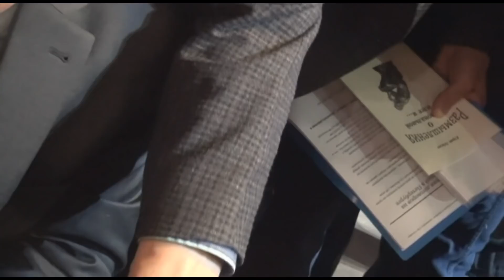Павел Грудинин. Народная любовь и поддержка с трудом прорываются, через аппаратчиков, КПРФ и охрану